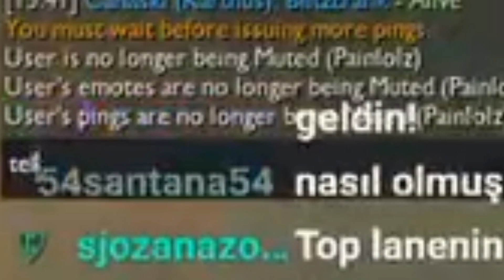Canoski bc hook tutturamayınca narince uyarıyor.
Çeğk çeğkk

İnsta takip etmeyen tayfa niye etmiyonuz la :(

Bu tarz videoların ve fotoğrafların olduğu daha aktif olduğum instagram adresi